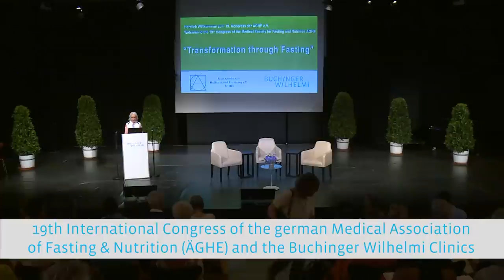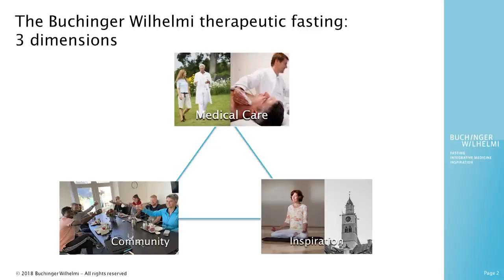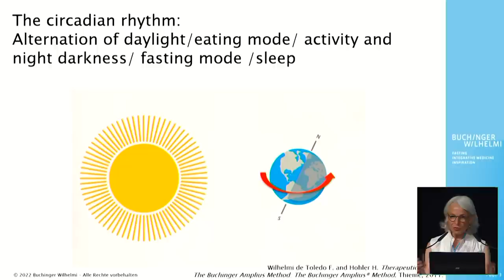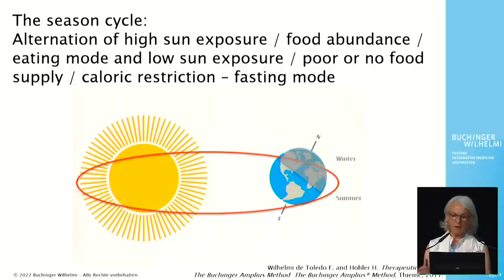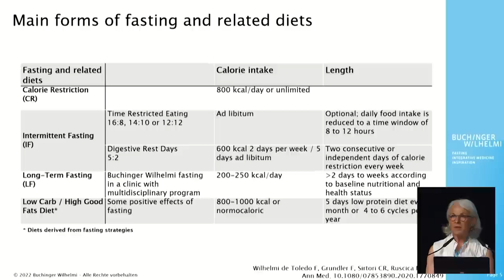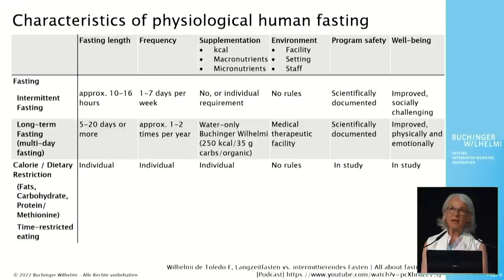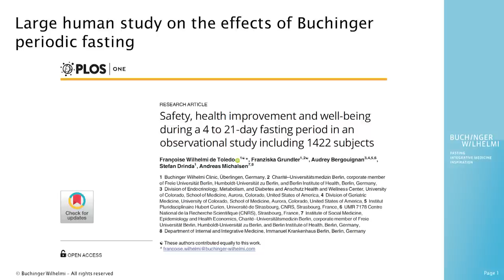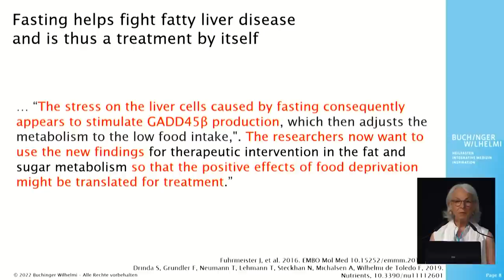Benefits of long-term fasting with Dr. Françoise Wilhelmi de Toledo | Buchinger Wilhelmi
During the 19th International Fasting Congress, our scientific director Dr. Françoise Wilhelmi de Toledo talked about the fascinating benefits of long-term fasting that have been observed in our over 100 years of clinical experience as well as in multiple studies. Watch the video to learn about the various health benefits of fasting.

The 19th International Fasting Congress took place in June 2022 in Überlingen and was organized together with the German Medical Association for Fasting and Nutrition (ÄGHE). Fasting researchers from all over the world met here and presented the latest study results on fasting.

► 𝗖𝗼𝗻𝘁𝗲𝗻𝘁 𝗢𝘃𝗲𝗿𝘃𝗶𝗲𝘄:
0:00 Introduction
2:02 The Buchinger Wilhelmi therapeutic fasting: 3 dimensions
3:27 The circadian rhythms
4:16 The season cycle
6:52 Main forms of fasting and related diets
7:53 Characteristics of physiological human fasting
10:19 Large human study on the effects of Buchinger periodic fasting
11:20 Fasting helps fight fatty liver disease and is thus a treatment by itself